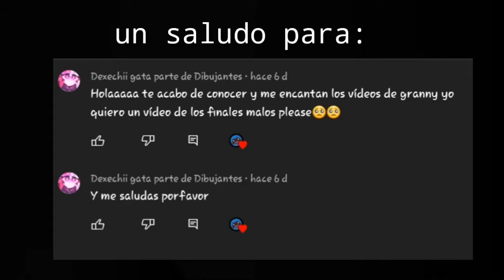los finales malos de granny 2